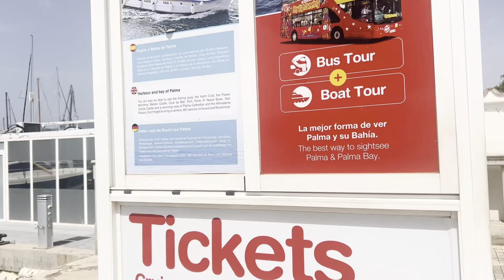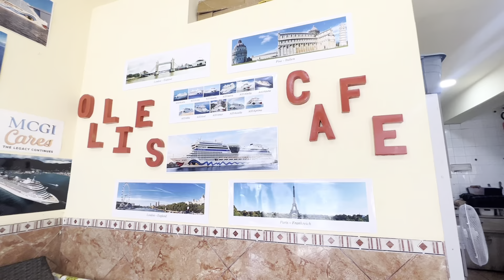EXPLORING THE BEAUTY OF PALMA DE MALLORCA 2022 🇪🇸| Cherich TV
🏝 Palma is a resort city and capital of the Spanish island of Mallorca (Majorca), in the western Mediterranean. The massive Santa María cathedral, a Gothic landmark begun in the 13th century, overlooks the Bay of Palma. The adjacent Almudaina is a Moorish-style Arab fortress converted to a royal residence.
   🏝 Palma de Mallorca (officially Palma ) is a Spanish city and municipality , capital of the island of Majorca and of the autonomous community of the Balearic Islands . It is also the seat of the judicial district number three of the province and of the diocese of Mallorca . It is located in the western part of the Mediterranean Sea and, within the island, to the southwest. It is located about 250 km east of theIberian Peninsula .